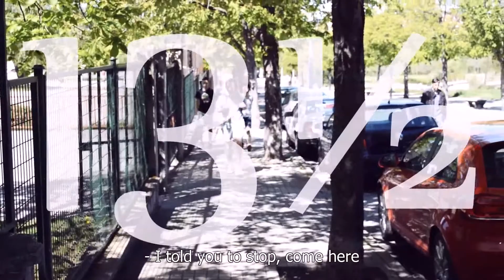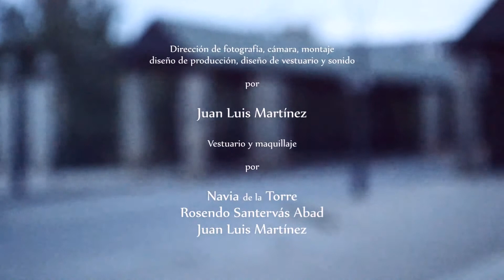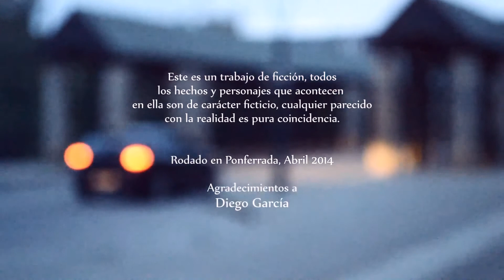"Trece y medio (Thirteen and a half)" by Juan Martínez - 2018 Best International Nominee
"Trece y medio (Thirteen and a half)" by Juan Luis Martínez